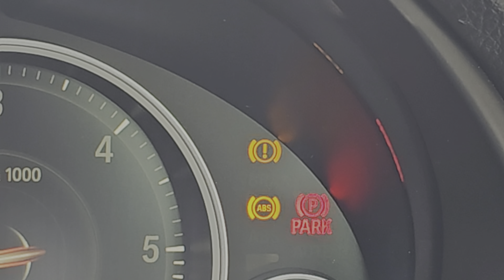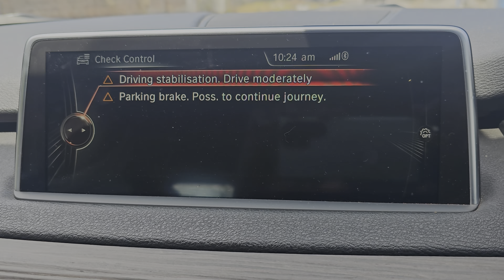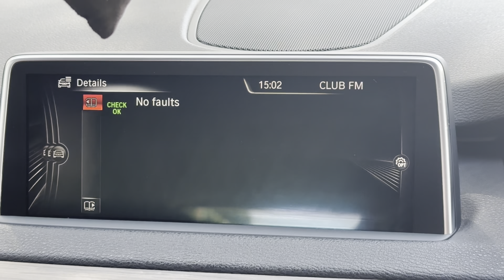My BMW Repair- Unexpected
Hey guys! I went to BMW Service Centre, Trivandrum just to check my meter issue and other issues for our BMW X5 But they scanned and identified meter issues. The team worked in a better way to rectify the overall issue. I just gave our BMW X5 to them for a couple of days. They completed the work soon and delivered it to us on time. I'm satisfied with the service and I think they identified our interior issues. Enjoying my ride with BMW X5.
BMW Service Centre is a better and safe place to give your cars.